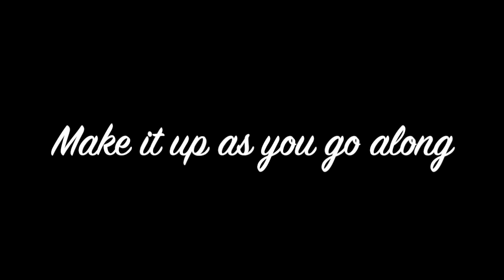Wendy & Steve in Tenerife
January 2023 and Wendy and Steve visit Mick and Jill in Tenerife despite Wendy having broken her collar bone the night before the flight!
We all had a great time and visited a lot of places, ate in a lot of restaurants and did plenty of walking.